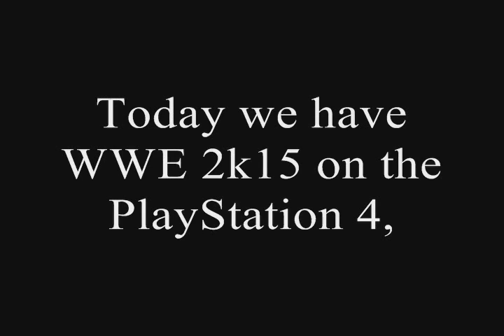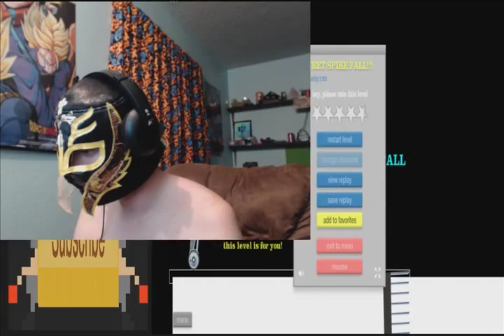(2 Week In One #3) RageBad Week-Cap Episode 3: Week 5 And 6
RageBad Recaps Week 5 And 6 Of MyOwnRageShow

YouTube.Com Privacy